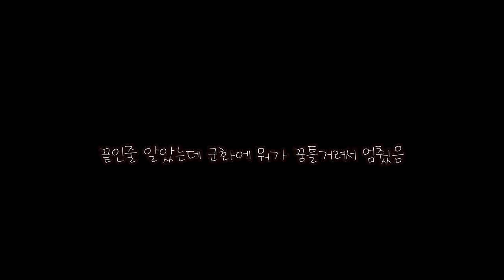[캠핑 에세이] 모토캠핑 진천 두타산 사고편 / 바이크 사고 / 오토바이 사고 /msx125 사고 / 드론영상 / 매빅 미니2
00:00 인트로
0:10 상황 브리핑
0:35 이산이 아닌가보다
1:30 수습중
4:14 사고의 공식
4:32 박지 소개
4:45 자벌레 같은 폴대 (폴러텐트)
5:10 비비색
5:42 모기퇴치 랜턴

gravity